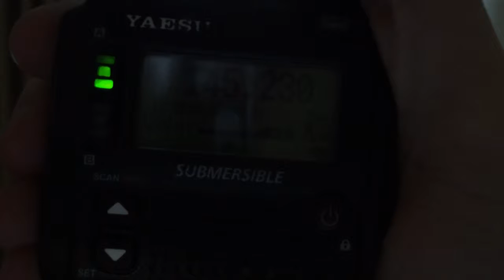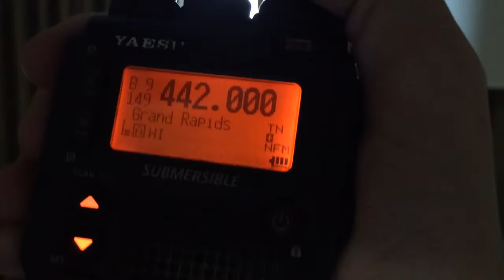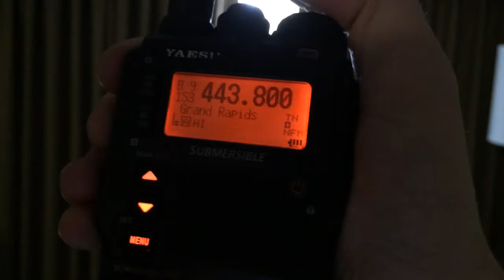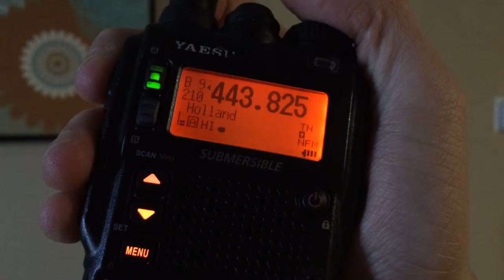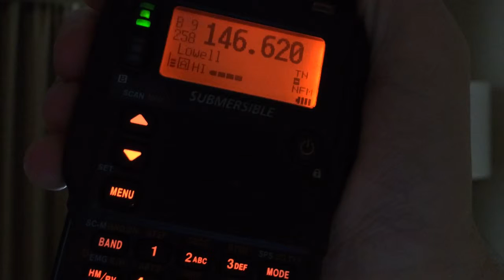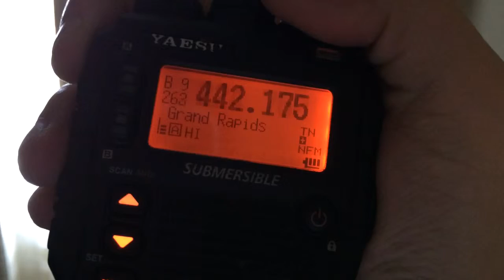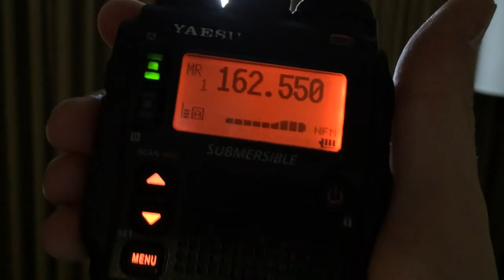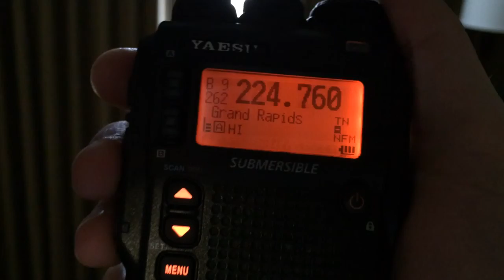Grand Rapids, MI Area Repeaters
Here are the Grand Rapids area repeaters, weather radio station KIG-63, and area hit music and variety FM broadcast stations!